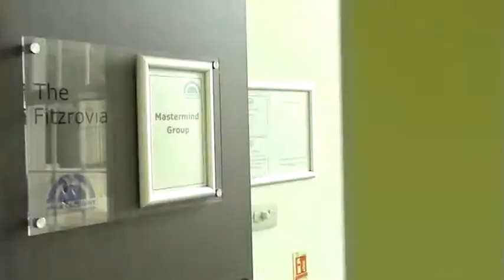Home and Office Painting and Decorating - SMART Maintenance Plus Limited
SMART Maintenance + Limited is specialising in internal and external painting and decorating for commercial or residential properties in Central and South West London. We also offer Handyman services, Carpentry and Joinery, Plumbing and basic Electricity services, Tiling.